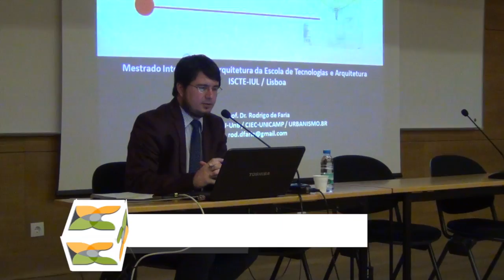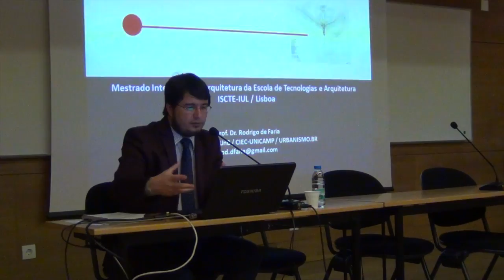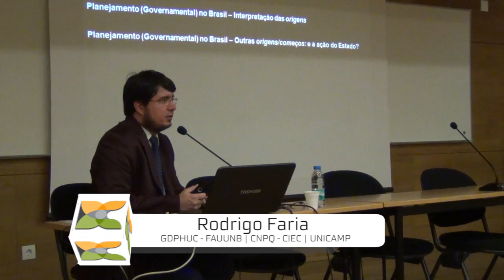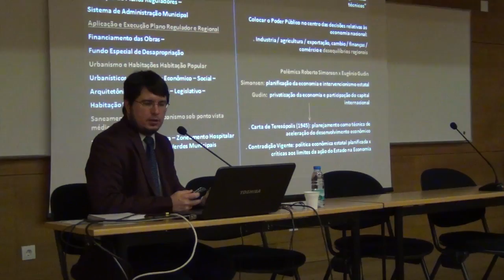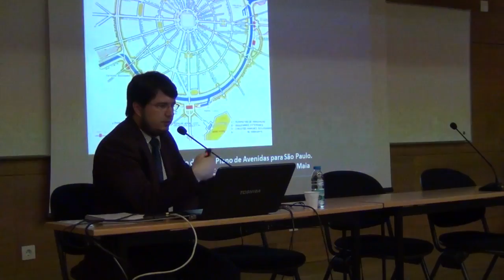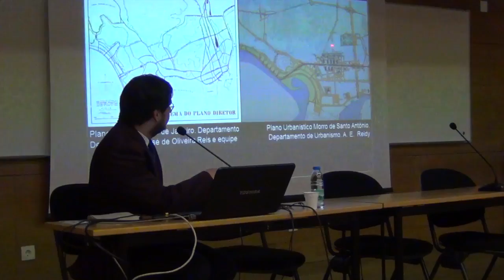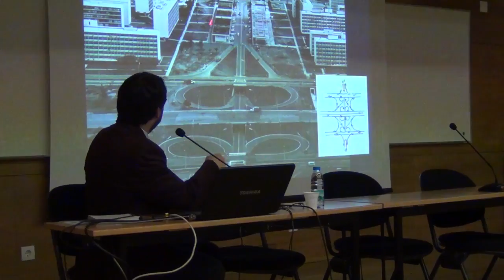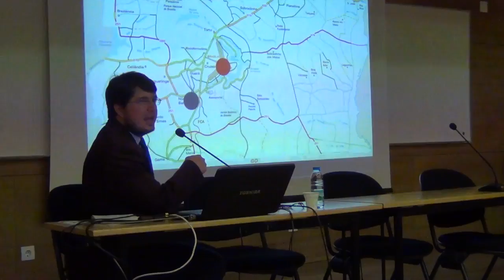Conferência Prof. Rodrigo Faria - DINÂMIA'CET-IUL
Conferência: Brasília, capital do Brasil: entre o planejamento governamental e o pensamento urbanístico brasileiro.

Orador: Prof. Rodrigo de Faria

Organização: Prof.ª Paula André (DINÂMIA'CET-IUL | ISCTE-IUL)

Iniciativa é realizada no âmbito da unidade curricular "Lisboa: rupturas e continuidades", leccionada e coordenada pela Professora Paula André no Mestrado Integrado em Arquitectura da Escola de Tecnologias e Arquitectura do ISCTE-IUL e é organizada pelo DINÂMIA'CET-IUL.